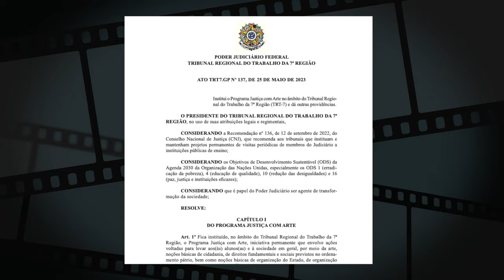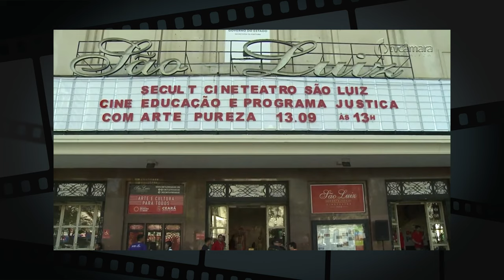Programa Justiça com Arte do TRT-CE comemora um ano de criação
O Programa Justiça com Arte do TRT-CE tem a finalidade de aproximar o Judiciário da sociedade por meio da arte. Sua primeira ação ocorreu em dezembro de 2022. Desde então, o Programa tem trazido atrações musicais, artistas plásticos, humoristas, exposições artísticas e exibição de filmes para eventos que envolvem magistrados, servidores, estagiários, terceirizados, advogados, estudantes e sociedade em geral. Confira neste vídeo a retrospectiva do primeiro ano de criação do Programa Justiça com Arte.